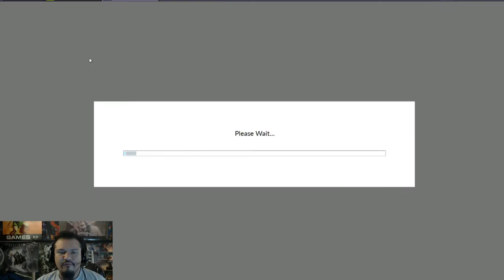STAR WARS GALAXY OF HEROES: DAILY ACTIVITIES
Welcome back to a brand new episode of Star Wars Galaxy of Heroes, today i will be showing you what activities you can do in this game and what rewards you get.

Battle NET : Gabriel#1565

Xbox One S : GodbrielV1P

Ps4 : GamerGabeVIP